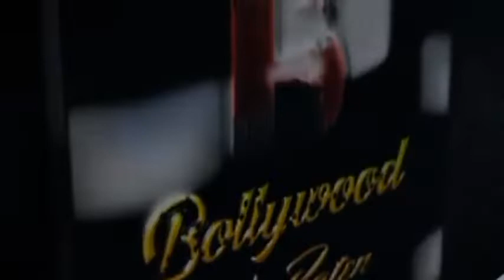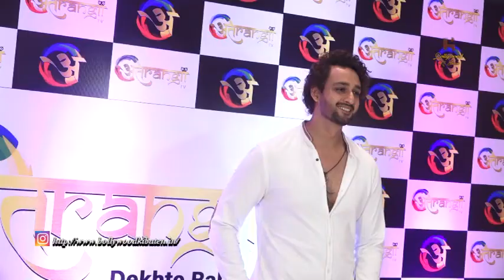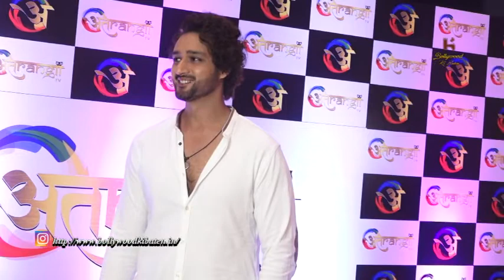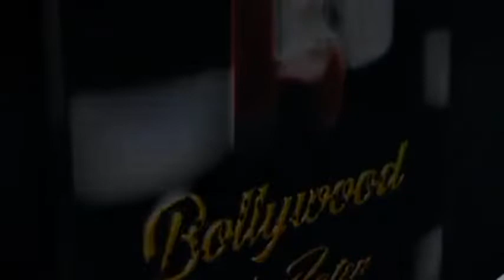Celebs At The Launch Party Of New Hindi Channel Atrangii Dekhte Raho